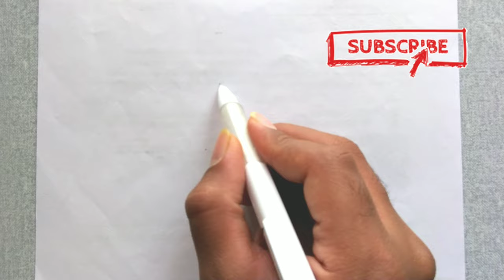PSY - GANGNAM STYLE | Gangnam Style Drawing | DK Kids Drawing